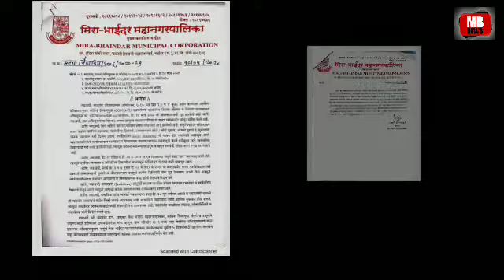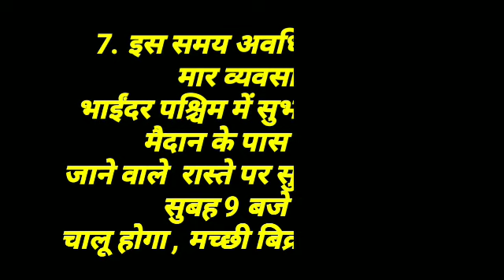MB News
MBMC Mira -Bhayndar
New Guidelines & Covid-19
Report on 12/5/2020